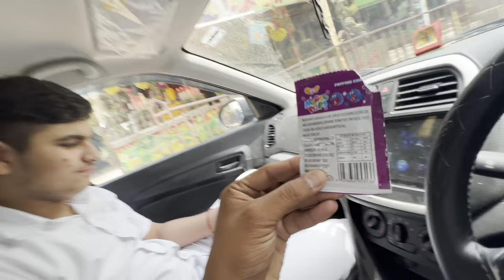Eat clean is Good 😊 || Aman’s reaction after eating magic pops 🎉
In this video I’m gonna show u how we reached at Aman’s exam centre nd funny moments 😊